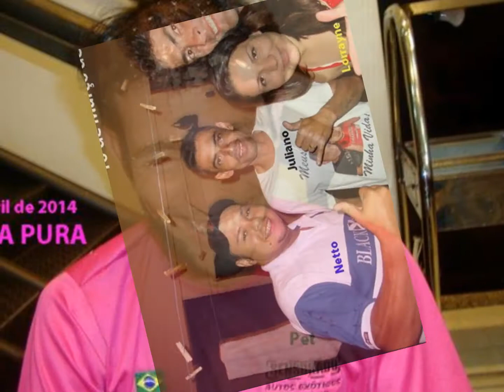David Guetta - Play Hard ft. Ne-Yo, Akon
Familia sensurado.
SENSURADO AUTOS EXOTICOS Franca-SP